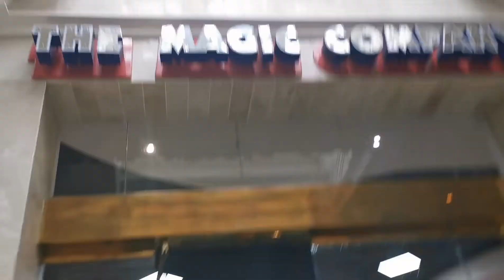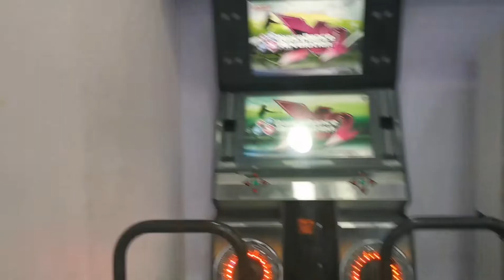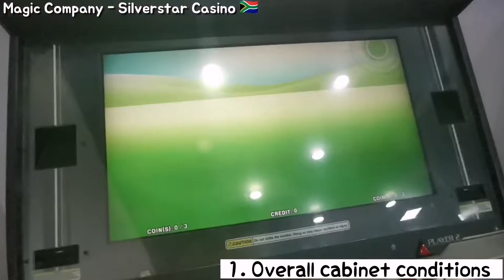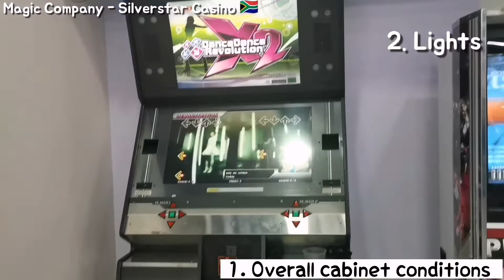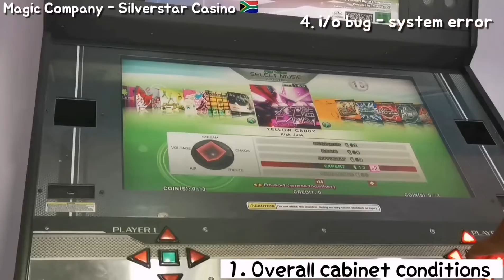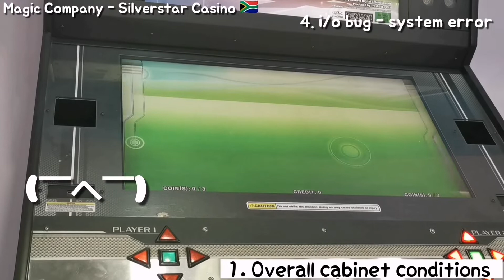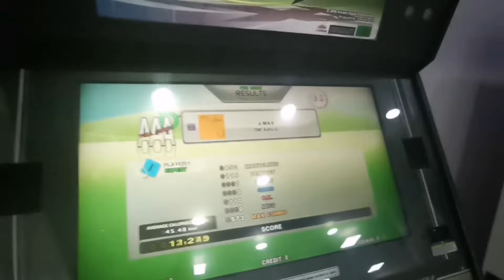🍍✨DDR Vlog✨🍍 ¦ South Africa's 5th DDR X2 cabinet 🇿🇦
I know that this video is already posted on SAE but I just felt like posting it here because it's just one of my memorable moments I'd like to cherish and I really enjoyed myself here. I really hope I go again before the 7 Feb and if not, at least I made my last access to DDR X2 was worth it 🤍